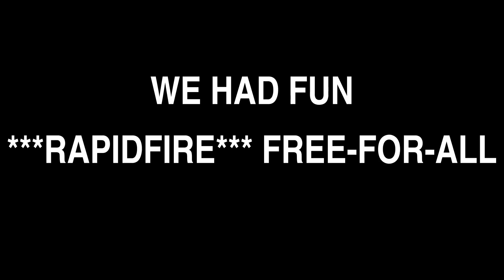The Death of ٭٭٭RapidFire٭٭٭